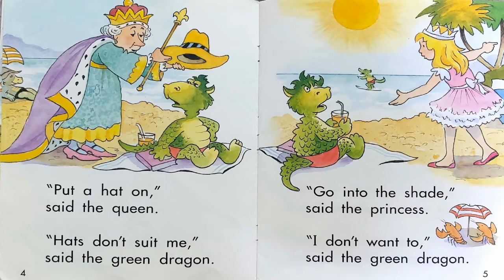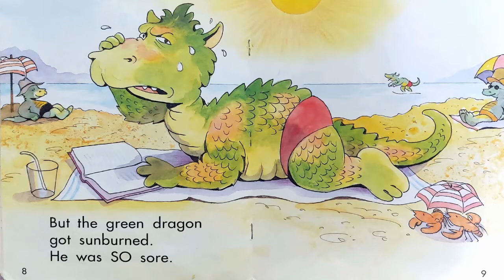[그림책 영어동화] "The Green Dragon" 추천동화 / 인기동화 /유익한 동화 / 엄마표 영어동화구연 / 목소리 연습